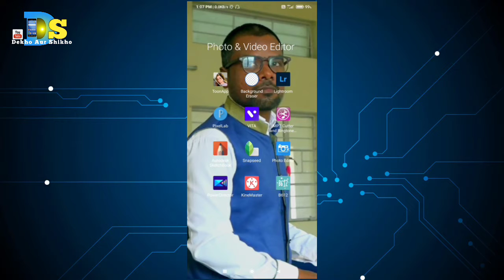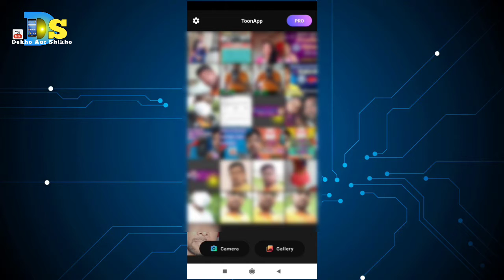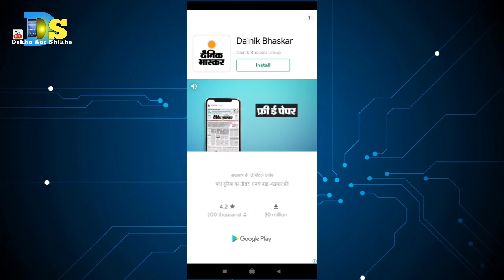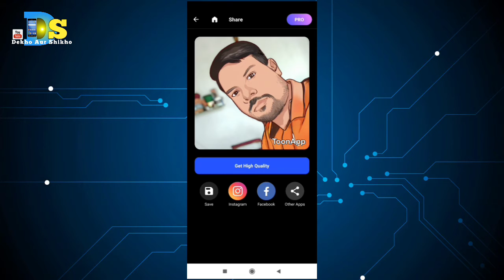मोबाइल से फोटो को पेंटिंग फोटो कैसे बनाये. पेंटिंग फोटो कैसे बनाये 2021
मोबाइल से फोटो को पेंटिंग फोटो कैसे बनाये. पेंटिंग फोटो कैसे बनाये 2021🤔👌dsdekhoaursikho

 मैंने आज बताया है कि मोबाइल से फोटो पेंटिंग कैसे होता है. मोबाइल से कार्टून फोटो कैसे होता है.

My Full Address :-
Name :- SHANKAR SINGH
At :- Bondih
Po :- Rakha Mines
Ps :- Jadugoda
Dist :- East Singhbhum, Jharkhand